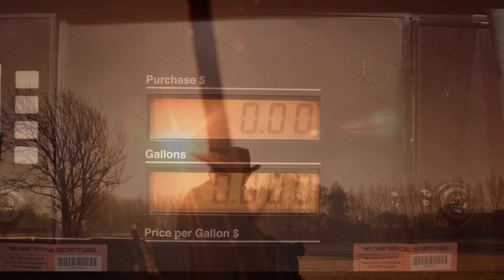Our Video Of Seth Anthony Old Glory